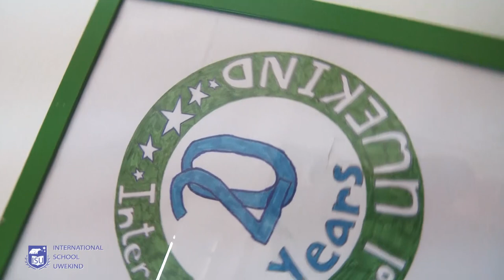20 Years International School Uwekind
20 години може и да не са много, но за нас те са история!
Ето го нашето кратко филмче, специално подготвено за честването на рождения ден на Увекинд.